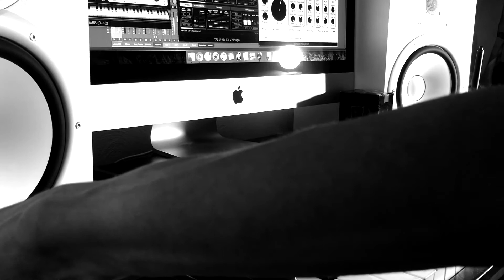Nils Frahm - Says (Cover)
Nils is such a genius and a massive inspiration for me.